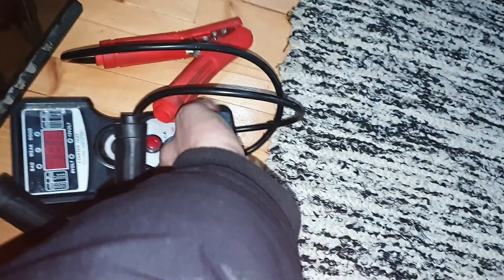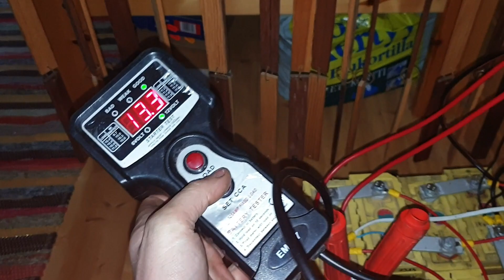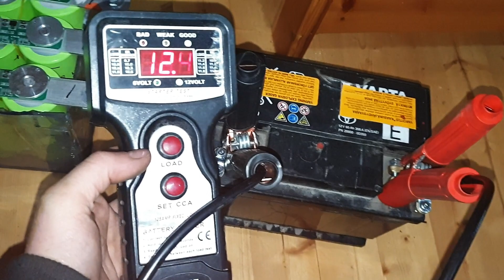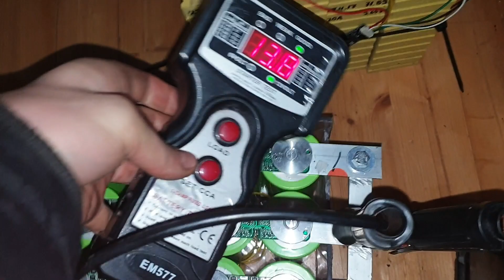Testaillaan Akkuja Kuormitustesti Varta Winston Supercapacitor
Kuormitustesti Varta Winston Supercapacitor